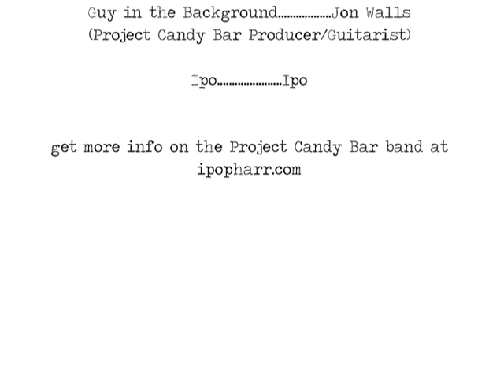Studio Sessions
Studio footage of me and my band "Project Candy Bar" recording "A Sweet Heart" EP!!!

My debut EP A Sweet Heart is now available for digital download/purchase! Please go and listen to the entire EP and then go to iTunes to get your copy!

to download my song "Breathless" and my EP Digital Booket FREE FREE FREE